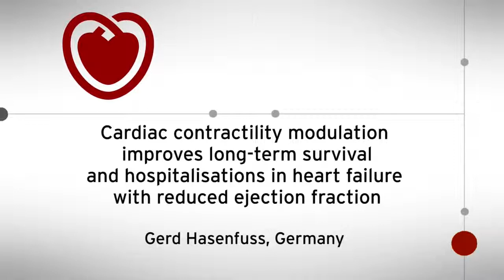CCM Improves Long Term Survival and Hospitalization 2018 Clinical Trial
CCM Improves Long Term Survival and Hospitalization 2018 Dr Gerd Hasenfuss -Germany9

Failure Congestive Heart Failure Australia Cardiac Contractility Modulation
Australian Medical Supply Company - Life Systems Medical is supplying a new Heart Failure Device called the Optimizer which is designed to improve the condition of Heart Failure patients in Australia.

 Heart failure is a chronic disease requiring lifelong management. Some forms of heart failure are treated with drugs or with implanted devices such as pacemakers and implantable cardiac defibrillators. However, these treatments are not suitable for all patients and do not always result in an improvement of symptoms. The Optimizer IVs System with CCM technology has been developed to help ease the symptoms in most patients where other treatments are either not applicable or have proven to be minimally effective